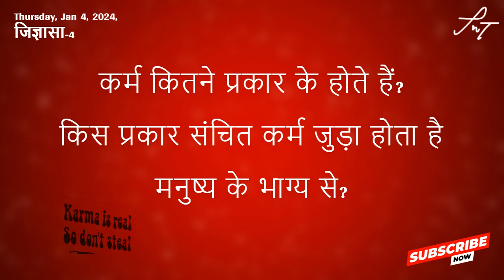कर्म कितने प्रकार के होते हैं? किस प्रकार संचित कर्म जुड़ा होता है मनुष्य के भाग्य से? | जिज्ञासा -4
कर्म कितने प्रकार के होते हैं? किस प्रकार संचित कर्म जुड़ा होता है मनुष्य के भाग्य से? | KARMA | जिज्ञासा-4